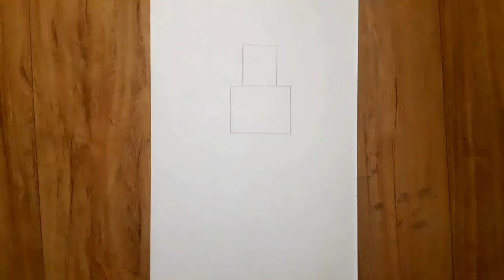Muslim girl drawing with hijab easy | Pencil sketch | Splendid Art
Pencil : DOMS (ZoomUltimateDark)

Paper : Ivory Smooth White

Eraser :DOMS

Splendid art is a free drawing and colouring tutorial channel, a channel where you can learn to draw and colour like a pro, but in an entertaining and fun way Anyway have fun with art and remember : There is an artist in YOU.

SOCIAL